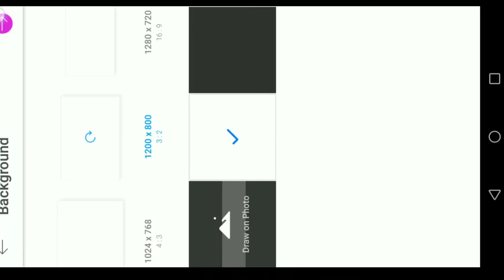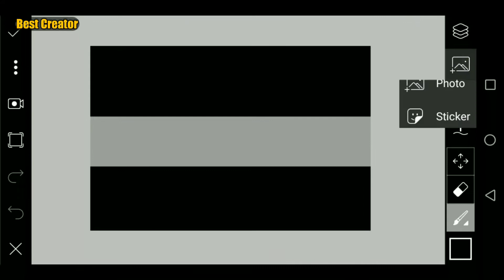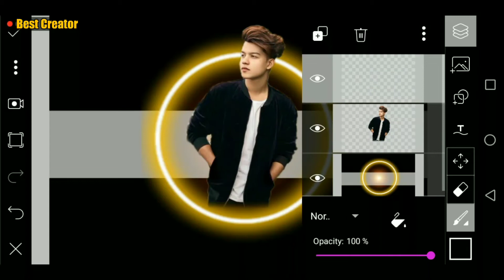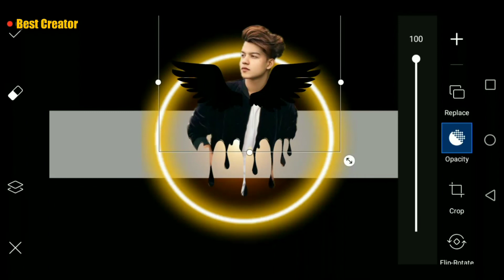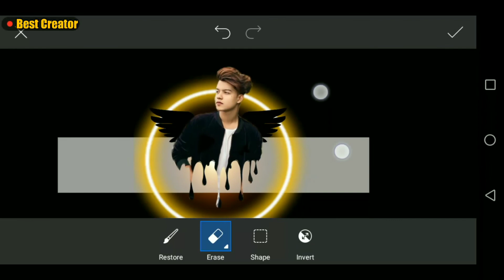PicsArt Dripping Effect Editing Tutorial | Best Creator